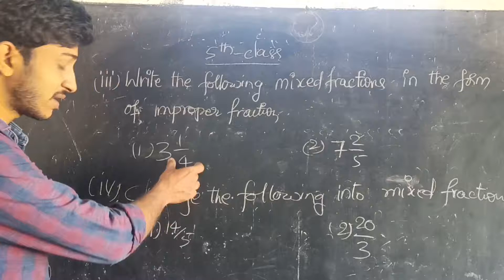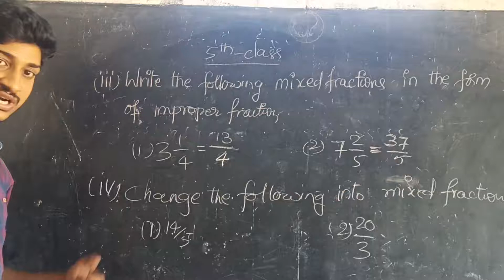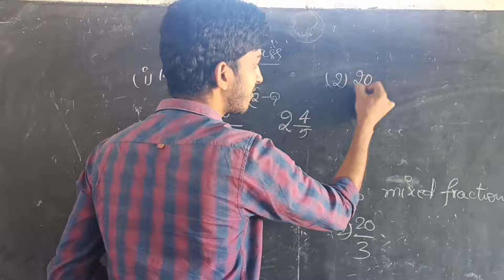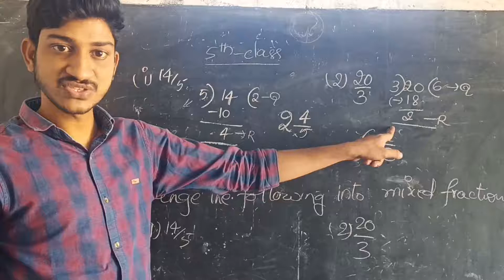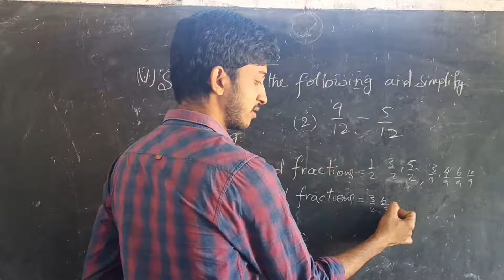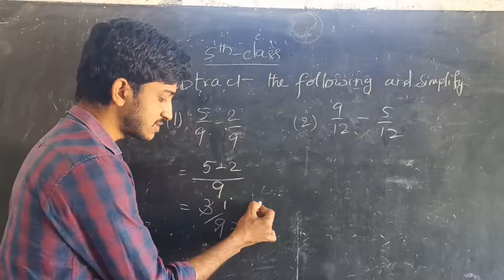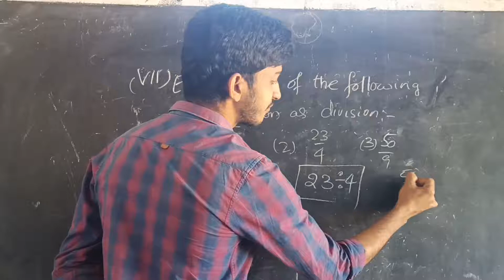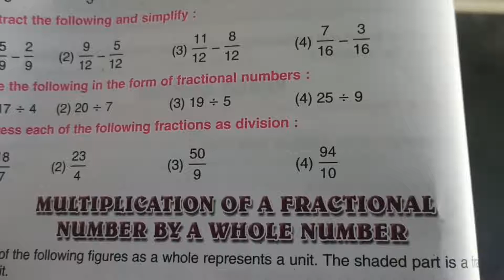BHANU E.M SCHOOL GADALA 5CLASS MATHS 10/11/20